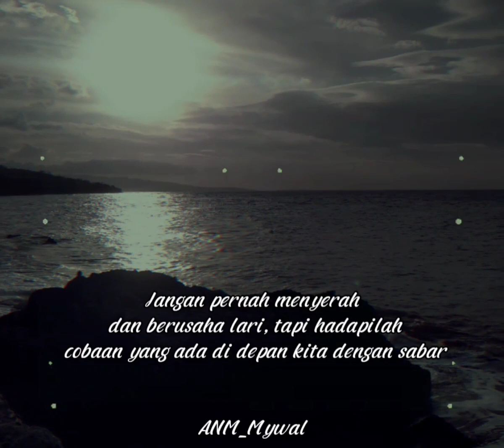Story Wa terbaru 2021|| Senja di pantai Sibone.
Saya Ucapkan terimakasih karena karena Sda Support Cancel Sya.
Agar sya Tetap Semangat membuat video Lainnya